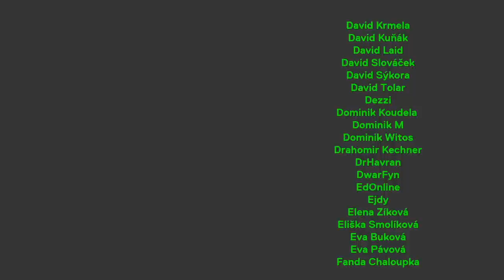Herní legenda Mikoláš Tuček: Žena mi řekla, že jsem se zbláznil, ale ničeho nelituju...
Do studia dneska dorazil Mikoláš Tuček – legenda české herní žurnalistiky, fanda fotbalu a hlavně super týpek :) Probrali jsme samozřejmě hry (a jestli ty nové už za nic nestojí), proč ho nebaví Minecraft, jestli se bojí Dana Vávry i co si myslí o fotbalovém MS v Kataru. Příjemný poslech :)

STANDA
SHOW